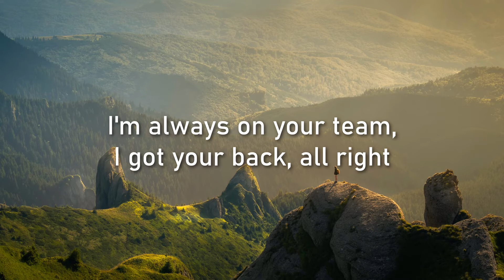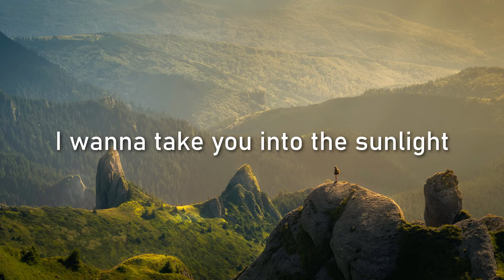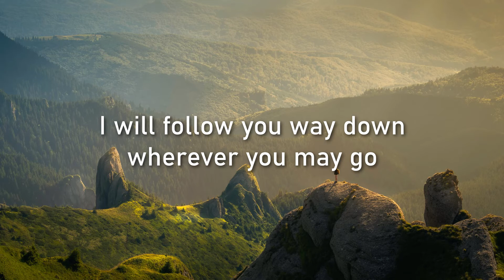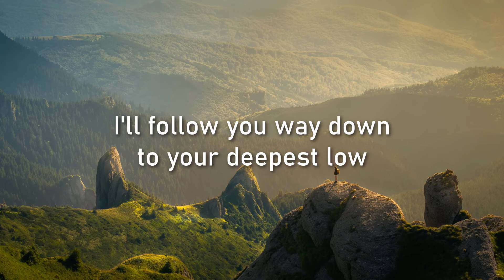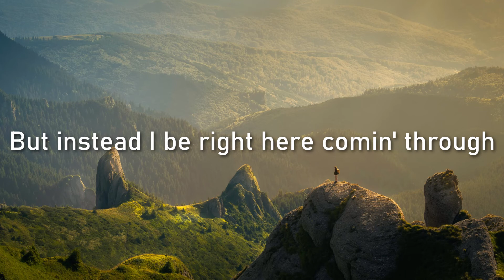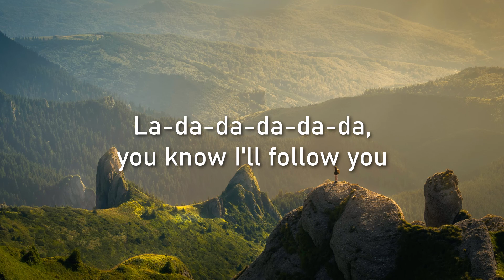FOLLOW YOU - IMAGINE DRAGONS LYRICS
"Follow You" by Imagine Dragons, 2021